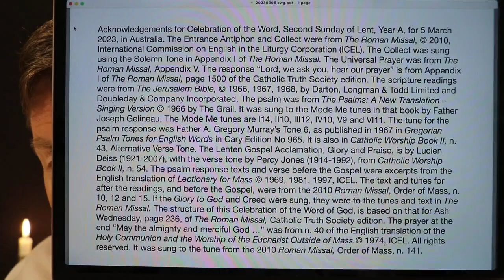Celebration of the Word, Second Sunday of Lent, Year A.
The Mass readings, of Sunday 5 March 2023, were proclaimed and the Responsorial Psalm was sung in this Celebration of the Word of God, based on the structure in the Roman Missal, for Ash Wednesday. It had the Entrance Antiphon, Collect, readings as at Mass, Niceno-Constantinopolitan Creed, Universal Prayer and a prayer at the end, "May the almighty and merciful God bless and protect us ...". Roman Rite in Australia.